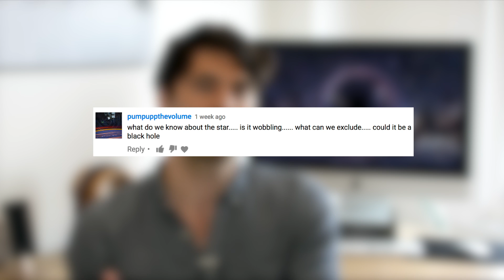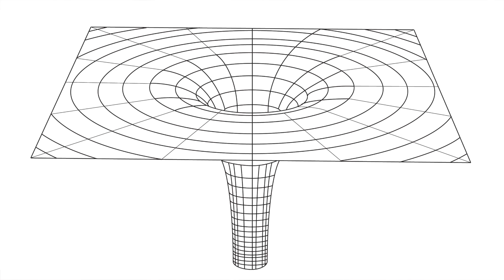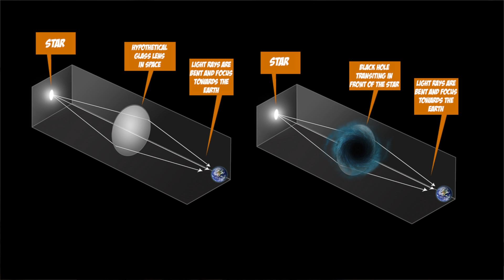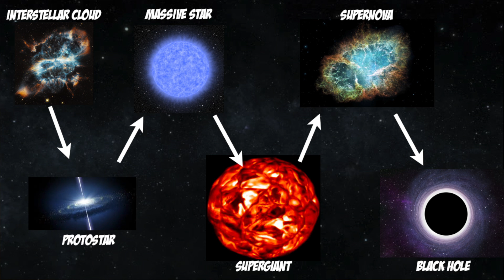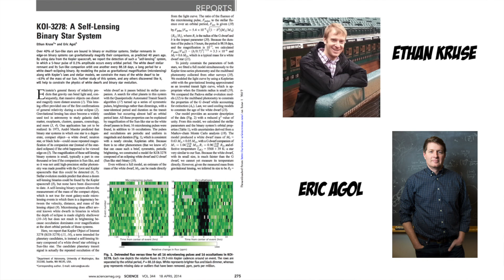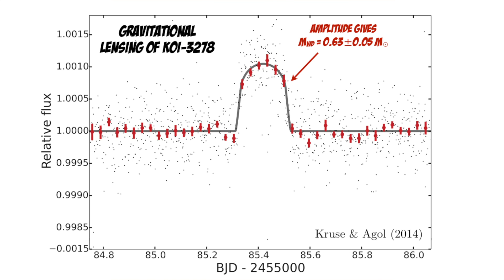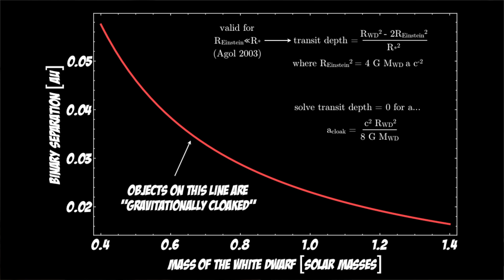Eclipsing Black Holes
Planets transit stars all the time, yeah yeah that's old news. So what about black holes?! We've never detected a black hole transiting a star but it would create some pretty weird effects, as we get into in this week's Cool Worlds episode.

::More about this Video::

► Maeder (1973), "Light Curves of the Gravitational Lens-like Action for Binaries with Degenerate Stars"